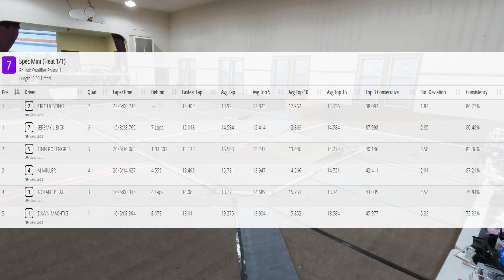S1 Week 1 - Q1 Spec Mini